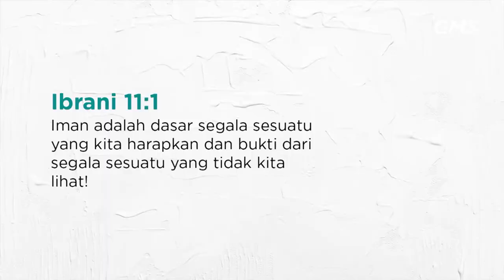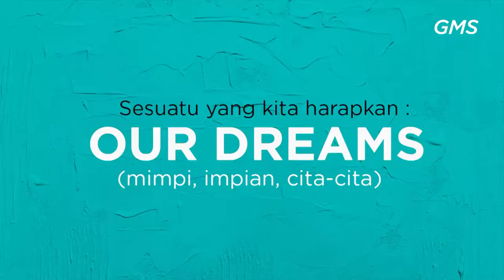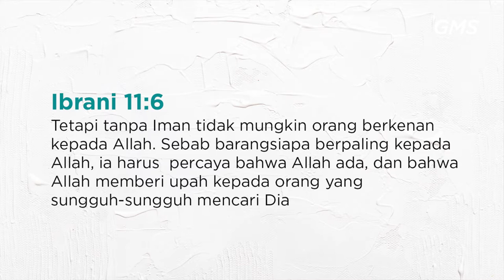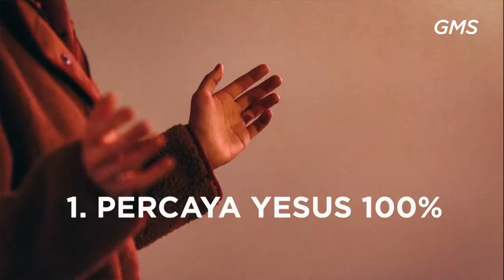GMS SOLO - LIVING IN FAITH - PDP YOHANES